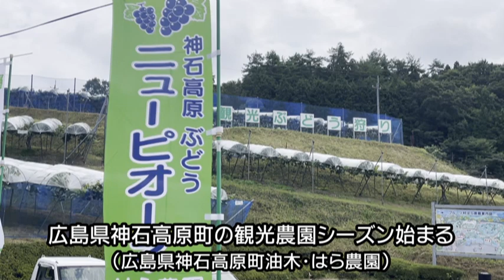広島県神石高原町の観光農園シーズン始まる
ぶどう狩りシーズン到来　広島・神石高原のはら農園、新たな品種も用意